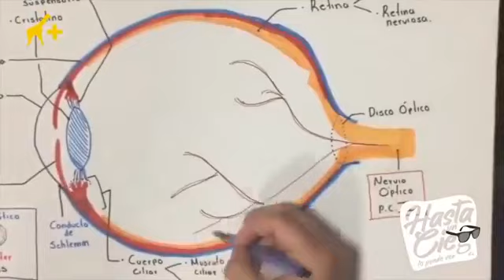Entrevista al tenista boliviano Hugo Dellien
Descubre la historia del gran tenista Hugo Dellien, que ha jugado con los mejores del mundo del tenis, como Rafa Nadal.